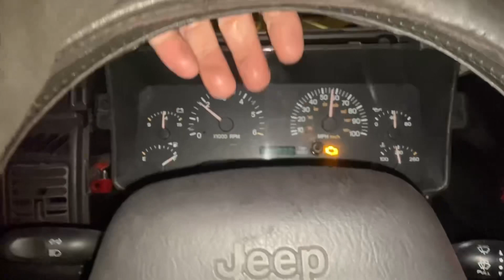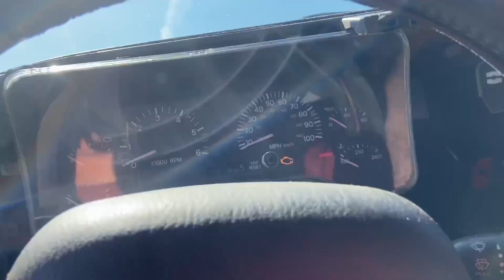Off-roading camping trip. Jeep blows out radiator! Hill climbs.